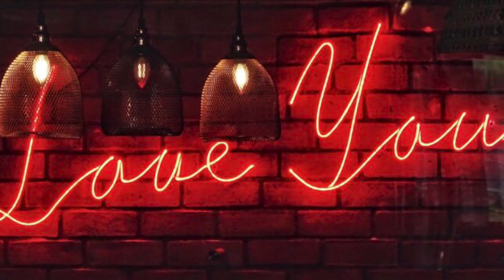HEART OF MINE (JHAN's COVER)